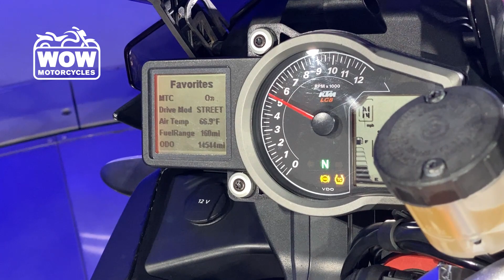2013 KTM 1190 ADV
2013 KTM 1190 ADV